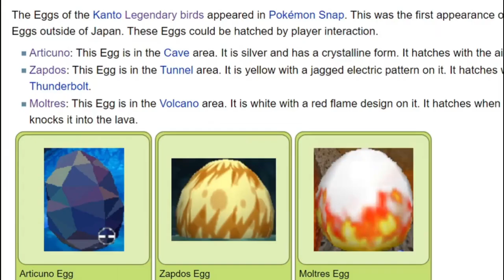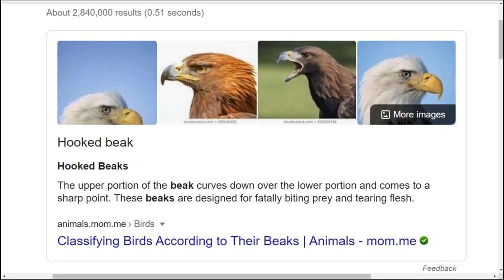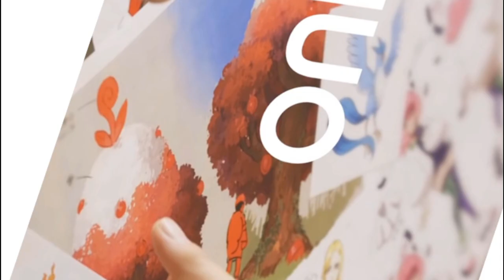Galarian Legendary Birds Explained!! • Secrets & Mystery • Pokémon Sword and Shield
Half Discussion and half design analysis we look at the new Galarian forms of the legendary bird trio Articuno, Zapdos, and Moltres to see how and why they might have changed. If you wanted all the facts and theories, then baby I got you.

This might hold the key to legendary pokemon breeding!

This was a different format to my usual content, a video like this would normally take me several days to make if I’d animated it, this way it took only a few hours. That means I can spend more time on my bigger, more labour-intensive projects ( POKEDEX BS WOOOO). Let me know if this is something you want me to continue with or if you hate this and you’d rather I went back to animating these kinds of videos.

As always a special thanks to everyone whose stuff I used,

 Avatar -  ChubbyDiancie on Pokemon Amino

• OFFICAL POKEMON MUSIC – SONIA’s THEME

Video, ArtWork, and GIFs – roughly in order of appearance

 Pokemon Company
 Game Freak
 Shopro
 Nintendo
 4kids